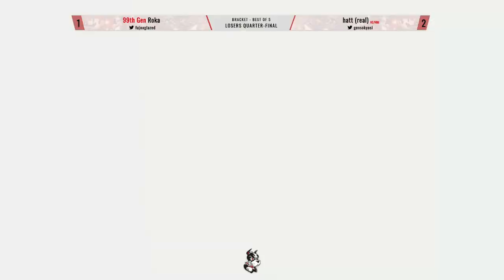BU Bimonthly #16 - Roka (Greninja) vs hatt (real) (Ice Climbers) [Losers Quarters]